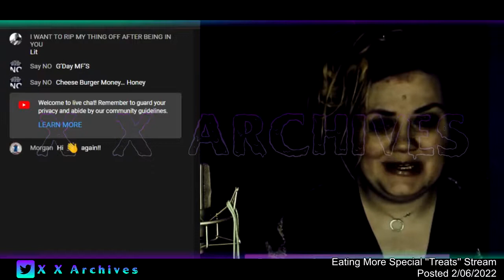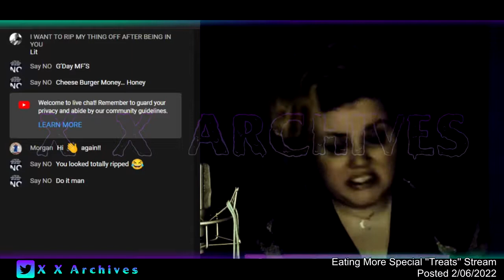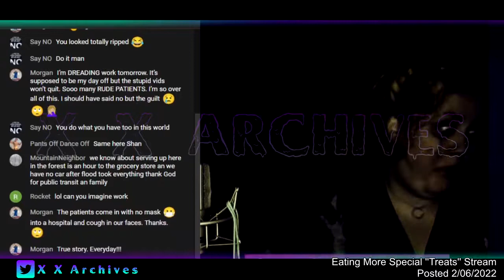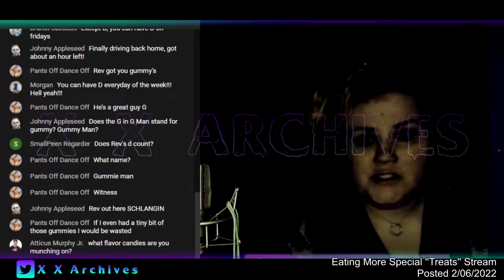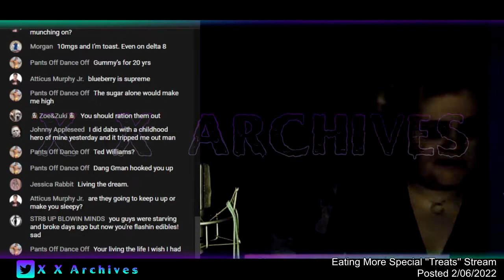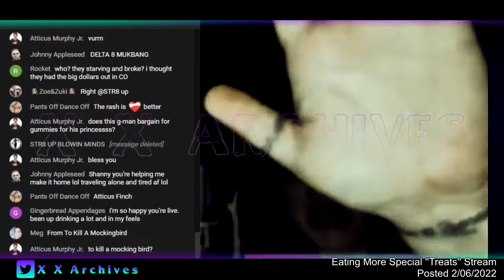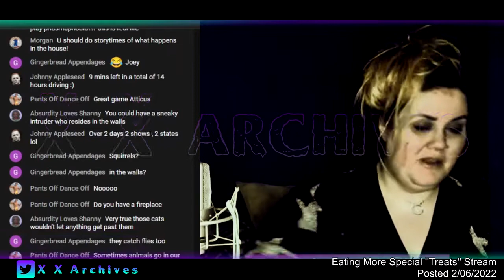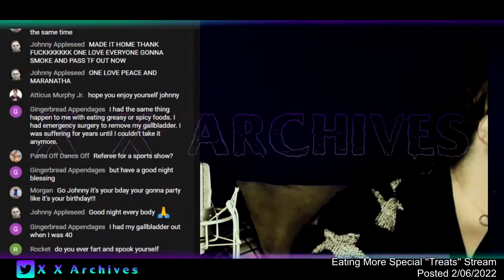074 Shanny Archive February 7 2022 Late Night Delta Stream